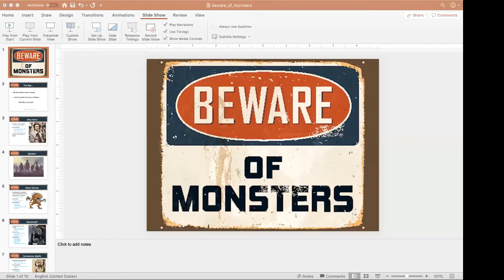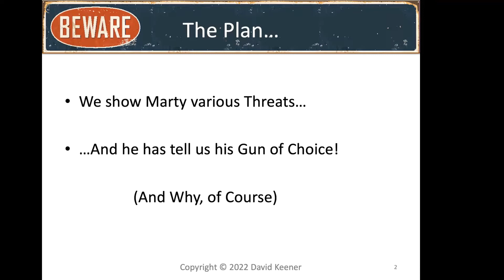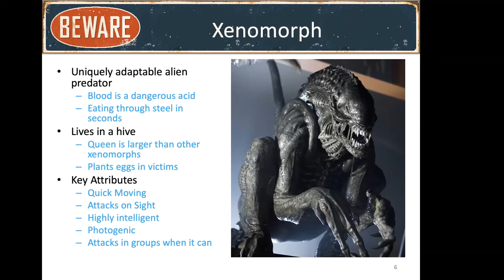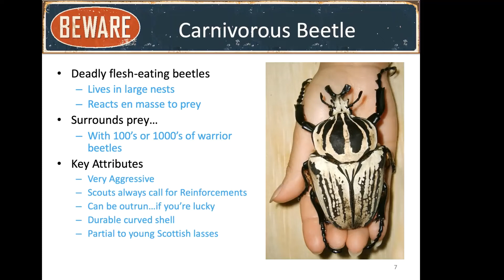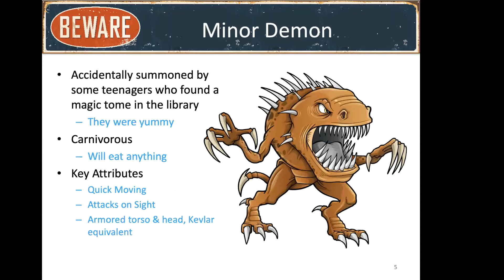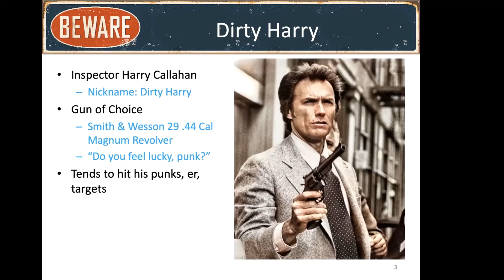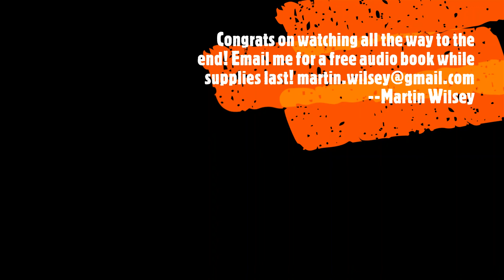The Hourlings Podcast Project, S2E35, Guns in Fiction